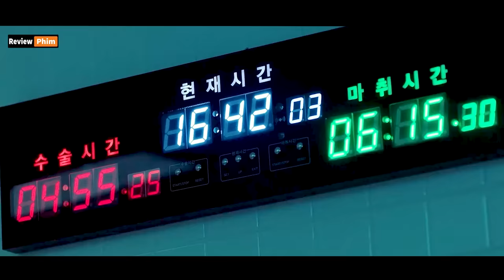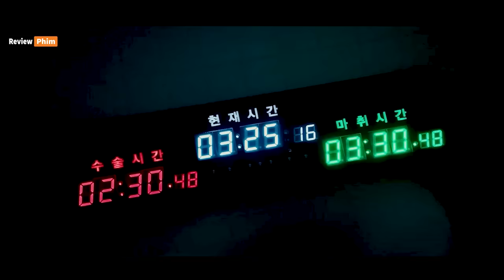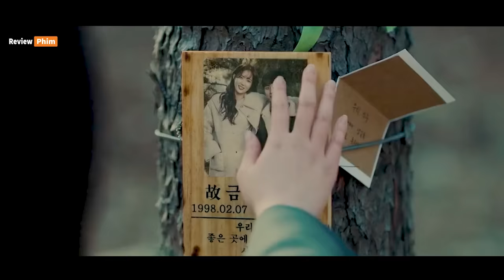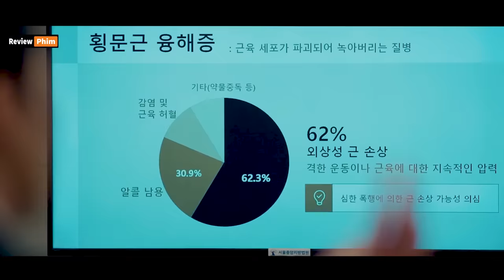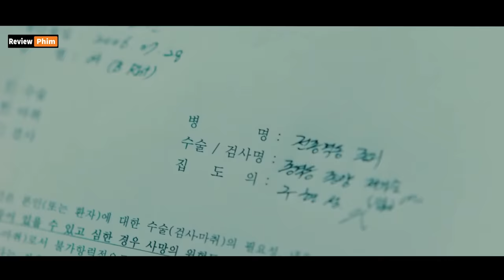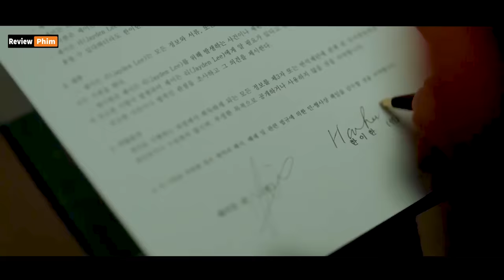5 năm ngồi tò oan và kế hoạch báo thu hoàn hảo - Review phim hay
5 năm ngồi tò oan và kế hoạch báo thu hoàn hảo - Review phim hay.